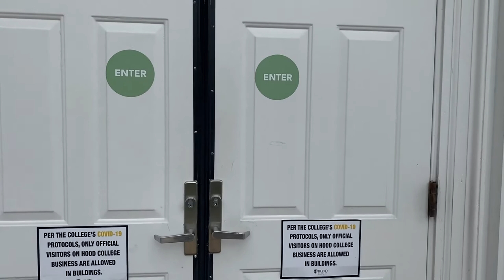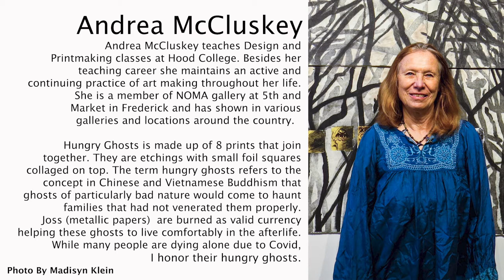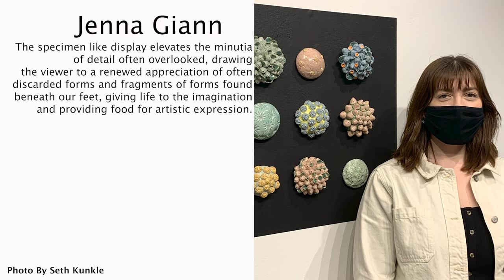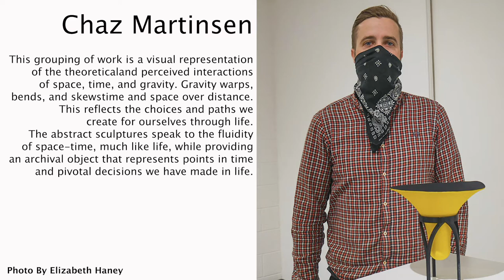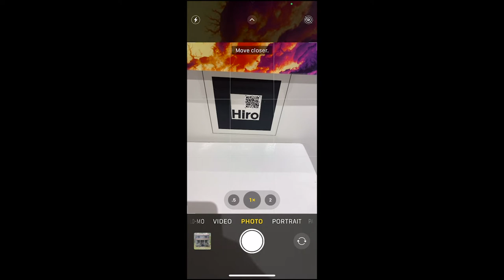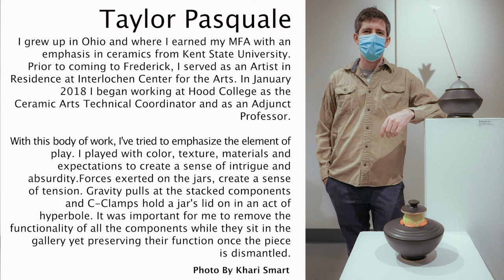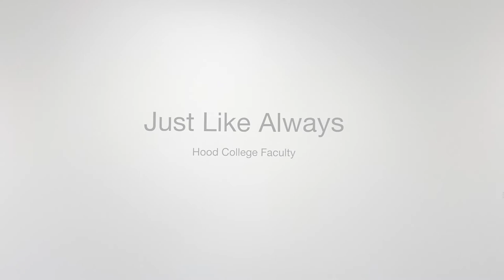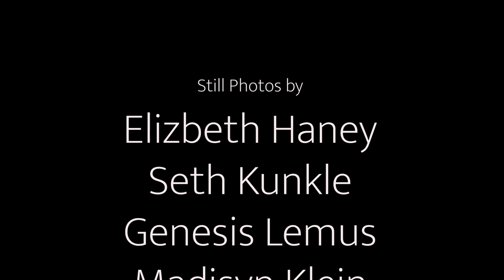2021 Faculty Art Gallery Virtual Tour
A Virtual Tour of the 2021 Faculty Art Gallery, created by Timothy Jacobsen, filmed in the Tatem Arts Center.